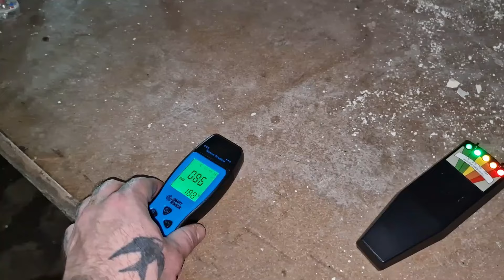BASEMENT OF HORROR - Touched By An Invisible Force! ☠️👹👻🚫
Today we visit a location I have been too before when I first started exploring it gave out some creepy vibes back then so I decided to return with @RAMPAGE100

👉 Urbexing Yorkshire | URBEX: explore all sorts of abandoned
places across Great Britain
I NEVER BREAK INTO STEAL OR VANDALISE BUILDINGS I LEAVE PLACES AS I FIND THEM...
UNDER COMMON LAW TRESPASS IS A CIVIL MATTER AND NOTHING TO DO WITH THE POLICE
I ONLY EVER ENTER A BUILDING IF THERE IS AN IMPLIED RIGHT OF ACCESS AND IS SAFE TO DO SO...